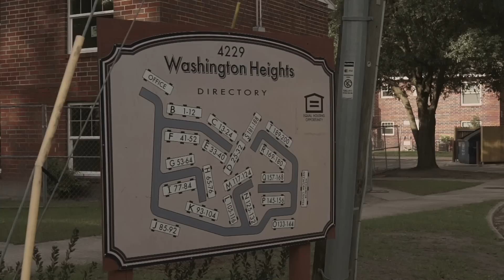A.M.P. - Pray 4 My City (Official Video)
Videography:  @RDMultimedia
Song: Pray 4 My City
Artist: AMP ThaPen
Album: Son Of A Preacherman
Produced By: Marco Williams
Licensed To: F. Anthony Webster Boomerang Productions